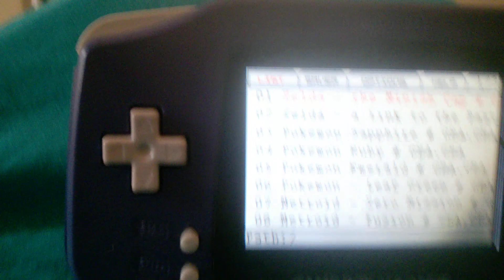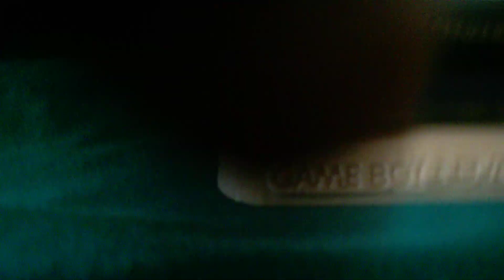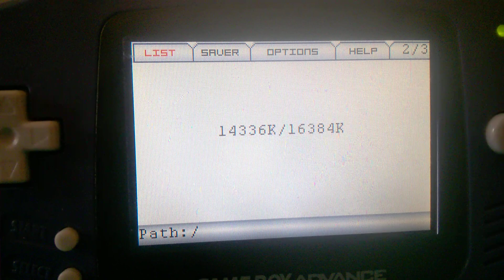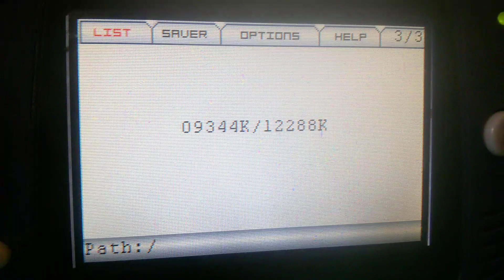GAME BOY ADVANCE | BACKLIGHT | INTRO GAMES | ELNUEVOPIBEGAMER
Les dejo un videito, videote jajaj. Tiene varias presentaciones de juegos clásicos, no me entraron todos porque tenia poca bateria.

Aveces la musica y las intro son pasadas por alto, espero que lo disfruten.

Saludos

✔ Servicio Técnico de Consolas
✔ Modding de Game Boy´s
✔ Flasheos
✔ Gameplays